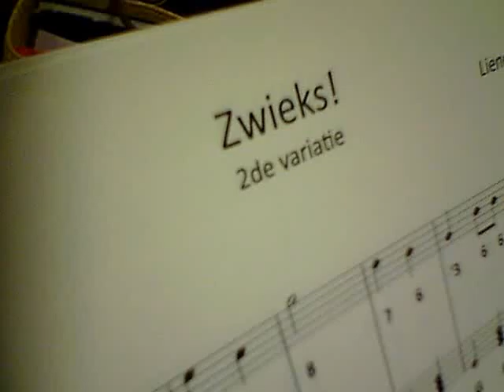Afsluitingsavond Najaarscursus Zwolse Trekzakclub 2, Zwieks! Samenspelen met alle niveau's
Zwieks! Uitgevoerd door alle leden van de Zwolse Trekzakclub tijdens de afsluitingsavond op 19 december 2012. Muziek is te vinden in het trekzakboek van Lieneke van der Veen; Mag het ietsje meer zijn? Deel 1. Te bestellen op